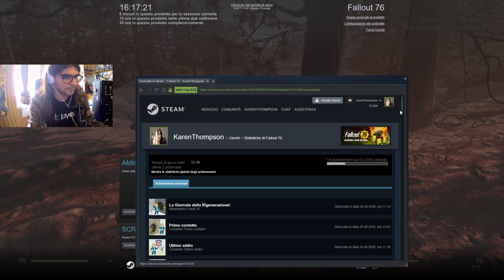ROSE - Fallout 76 - #21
non sta benissimo mentalmente